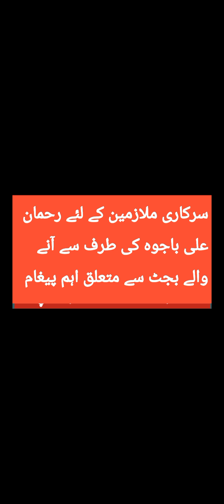sarkari mulazemeen k Naam Rahman Ali Bajwa ka aham peghamllimpirtant message from Rahman Ali Bajwa